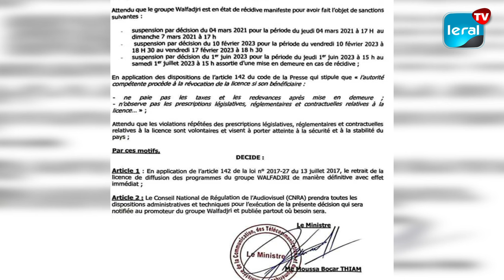La décision de retrait de la licence de Walfadiji contestée par le président du CDEPS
Le président du CDEPS affirme que le retrait définitif de la licence de diffusion des programmes du groupe Walfadiji sera cassé par la cour suprême, soulignant ainsi les préoccupations croissantes concernant la liberté de la presse au Sénégal. Cette déclaration survient après l'annonce du Ministre Moussa Bocar Thiam annonçant le retrait de la licence de diffusion des programmes de Walfadiji.